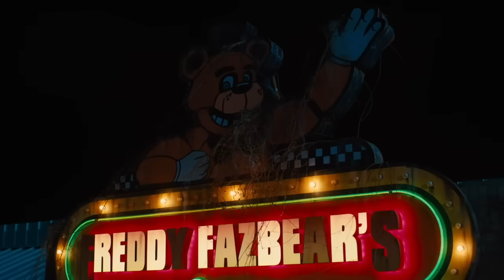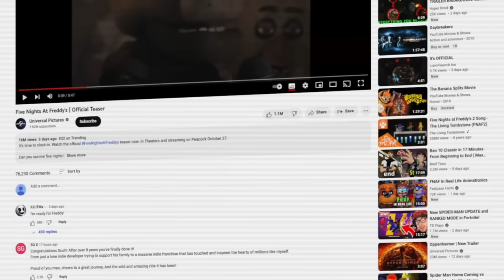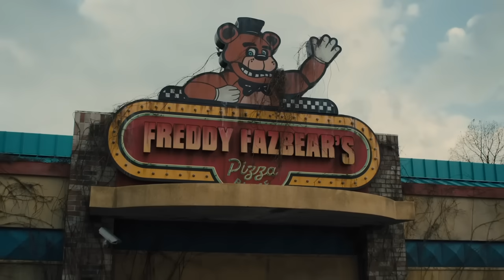Five Nights at Freddy's : Behind the Scenes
Fans of the incredible Five Nights at Freddy’s games have been waiting for almost a decade to see the film version of this wild and scary story. And the wait is nearly over, as the movie premieres on October 27th, 2023. While there have been many theories on what the movie will be like, and many rumors about the filming, we finally know some things about the process, the release, and what people involved in making the movie think about it. In this video, we’re taking you behind the scenes of Five Nights at Freddy’s. We go through some of the fun facts we’ve learned about the making of the movie, like how long it took to create the animatronic characters, and specifically who made them (you’re gonna be very pleasantly surprised, we think). We talk about which of those animatronic characters is the favorite among the crew, the producer, and the director. And we get into the wild process of nearly 10 years that it’s taken for this movie to become a reality. We’ll also take you through some of the issues fans have posted about over the course of the release, and what the studio has said in response. Plus we’ll talk about how the fanbase was split on whether to watch a leaked trailer in May of 2023.  And much more. So for some fun behind the scenes info on this fantastic looking film version of a classic game, check out this video on behind the scenes facts about Five Nights At Freddy’s!

Chapters:
00:00 Intro
00:19 Don’t Anger FNAF Fans
02:00 Animatronics: The Ups…
02:37 …And The Downs
03:07 Who’s the Favorite?
03:39 Trailer Leak
04:30 It Took Forever, But…
05:25 Outro

Written by: Tim Blane
Narrated by: Tim Blane
Edited by: Joaquin R. Carvalho